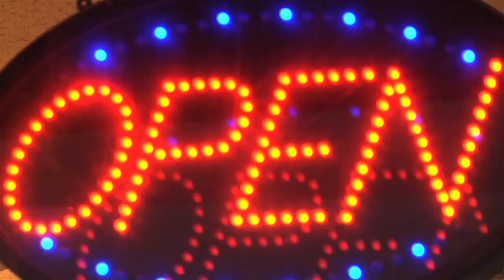Help Redesign Boston High Schools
to share your ideas!

Video produced by Boston City Hall and Boston Public Schools
Additional footage provided by Kristopher Carter
Edited by Mark Pijanowski

ENGLISH
Thank you for participating in this critical conversation about redesigning Boston’s high schools.
Boston is a diverse and vibrant city.
But to build a stronger community and a more resilient economy, we have to share opportunity more widely.
We have to make sure all our residents have the education they need to thrive in our city.
Right now, a quality secondary education isn’t available for all Bostonians.
Many of our high schools need updating to provide the tools needed for success in college and careers today.
As I highlighted in my “State of the City” address, we are tackling this problem head on.
But we only at the beginning of this process.
I invite you to join the conversation.

SPANISH
Gracias por su participación en esta conversación crítica sobre el rediseño de las escuelas secundarias de Boston.
Boston es una ciudad diversa y vibrante.
Pero para construir una comunidad más fuerte y una economía más resistente, tenemos que compartir las oportunidades más ampliamente.
Tenemos que asegurarnos de que todos nuestros residentes tengan la educación que necesitan para prosperar en nuestra ciudad.
En estos momentos, no hay disponible una educación secundaria de calidad para todos los bostonianos.
Muchas de nuestras escuelas secundarias necesitan ser actualizadas, para poder proporcionar las herramientas necesarias para el éxito en la universidad y en una carrera profesional hoy en día.
Como lo destaqué en mi discurso sobre el estado de la ciudad, estamos abordando este problema de frente.
Pero apenas estamos en el comienzo de este proceso.
Así que los invito a unirse a la conversación.

CAPEVERDEAN
Obrigadu pa nhos partisipason na es konversason krítiku sobri re-dezenha liseu di Boston.
Boston é un sidadi diversu y vibranti.
Ma pa konstrui un komunidadi mas forti y un ikunumia mas rezistenti, nu ten ki konpartilha mas oportunidadi di forma mas anplu.
Nu ten ki asegura ki tudu rezidenti ten idukason ki es mesti pa prospera na nos sidadi.
Na es mumentu, un idukason di kualidadi sekundariu  ka sta dispunivel pa tudu rezidenti di Boston.
Txeu di nos liseu mesti atualizason, pa oferesi instrumentu nesesariu pa susesu na universidadi y karera di oji.
Komu destaki di nha diskursu sobri stadu di sidadi, nu sta ta lida ku es prublema di frenti.
Ma nu sta somenti na inisiu di es prusesu.
Anton N ta pidi nhos pa partisipa na konversa.

CHINESE
感謝你參加這次關於重新設計波士頓的高中的重要交談。
波士頓是一個多元和充滿活力的城市。
但建立一個更堅強的社區和更有韌力的經濟，我們必須更廣泛分享機會。
我們必須確保所有居民有所需的教育，讓我們的城市興旺。
現在，不是所有波士頓人都能獲得有質量的中學教育。
許多我們的高中需要更新，為今天升學和就業提供所需的成功工具。
正如在我的城市諮文中突顯這一點，我們就正面處理這問題。
但我們只是在這過程的開始階段。
那麼我邀請你加入交談。
協助保證波士頓人的未來世代，當他們離開高中時，是為升學和就業作好準備。
協助保證波士頓的未來對所有人都是機會均等的。謝謝。

HAITIAN
Mèsi paske ou patisipe nan konvèsasyon kritik sa a sou replanifye lekòl segondè nan Boston nou yo.
Boston se yon vil k divèsifye epi k ap bouje.
Men pou bati yon kominote ki pi djanm ak yon ekonomi ki pi ka kenbe, nou blije pataje opòtinite yo nan yon fason ki pi laj.
Nou oblije asire nou tout moun ki rete nan vil la jwenn edikasyon yo bezwen an pou gen siksè nan vil nou an.
Nan moman sa a, pa gen yon edikasyon segondè ki gen kalite pou tout Bostonyen.
Jounen jodiya, anpil nan lekòl segondè nou bezwen mete yo ajou, pou ka bay zouti ki nesesè pou siksè ak metye.
Jan mwen te mete aksan sou sa lè mwen t ap detaye estati Boston, n ap takle pwoblèm nan san gade dèyè.
Men nou sèlman nan premye faz pwosede sa a.
Kidonk, m ap envite pou vin patisipe nan konvèsasyon an.